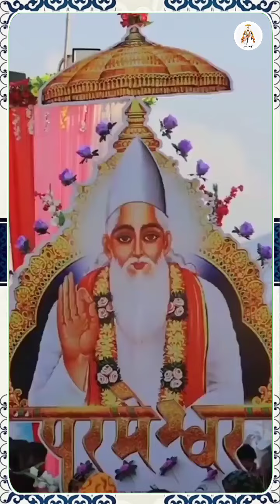सतलोक आश्रम का दृश्य।। Sant Rampal Ji Maharaj